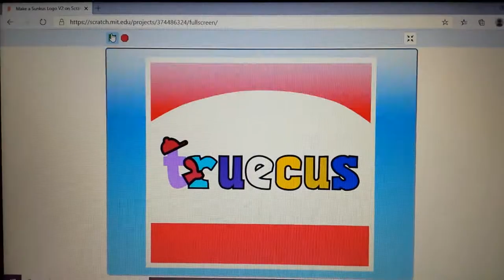Truecus Logo (Sunkus Remake)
By Sunkus